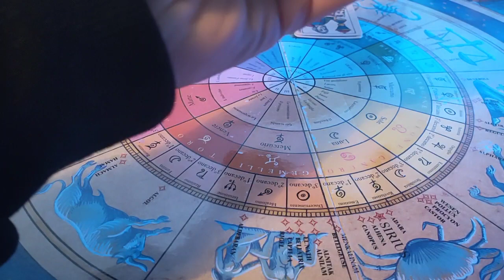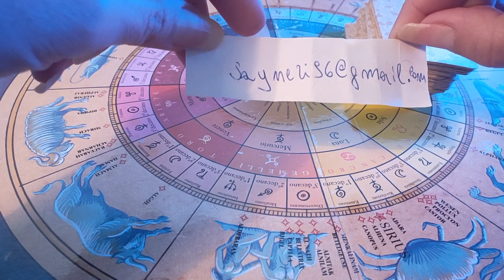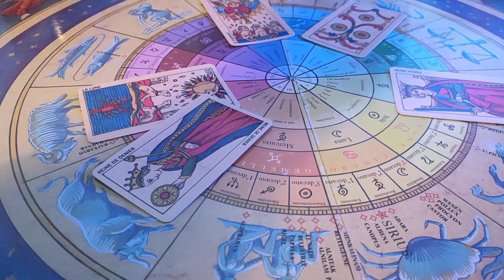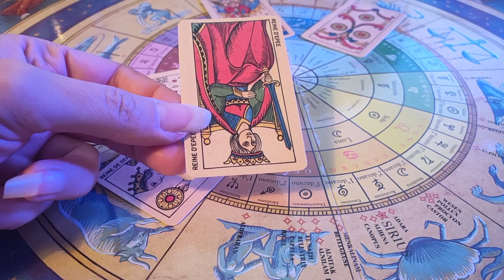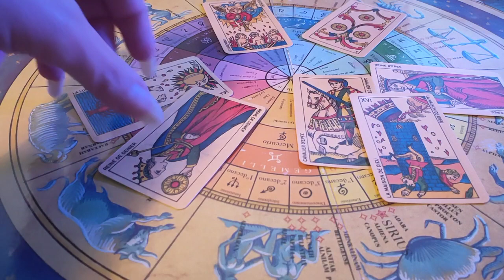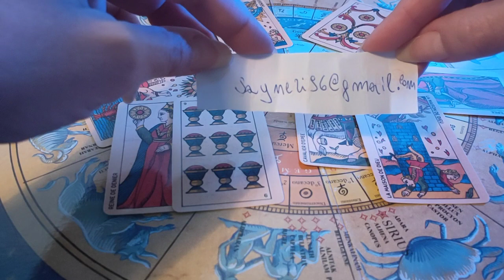Sagittario ♐ gennaio 2023 lavoro fortuna e soldi 🍀🌕🌟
sagittario
gennaio 2023 tarocchi interattivi